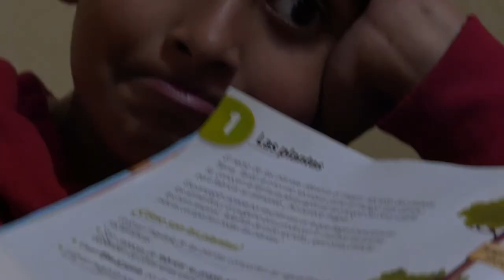Apoyo escolar - Fundación Luis Pinilla - Villaverde Alto - Proyecto social Madrid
Video resumen de la actividad de apoyo al estudio en Villaverde (Madrid) de la Fundación Luis Pinilla.